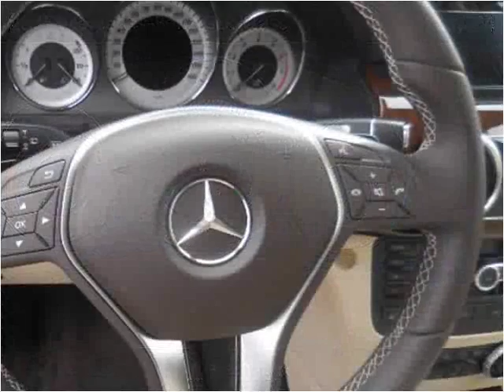2015 Mercedes-Benz GLK-Class Used Cars San Juan Capistrano C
This 2015 Mercedes-Benz GLK-Class is available from Paradise Automotive Group.